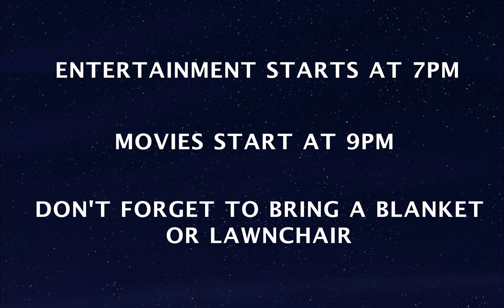Movie Nights in the Park 2017 [Official Trailer]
This summer, meet us in Victoria Park for 6 great movies, 4 great food trucks, awesome entertainment, and more!

And now announcing an extra special feature - MOVIE NIGHT ON THE STREET.

MOVIE NIGHTS IN THE PARK (Victoria Park)
Zootopia (G), Friday, July 21
Finding Dory (G), Thursday, July 27
Moana (G), Friday, August 11
Star Wars: Rouge One (PG-13), Friday, August 17
Grease (PG-13), Friday, August 25
Secret Life of Pets (G), Thursday, August 31

MOVIE NIGHT ON THE STREET (Dundas Street)
The Incredibles (G) - Thursday August 10

Movies start at 9, come early to get a spot, grab some food, and enjoy some awesome entertainment!

Share to help us spread the word!
Hope to see you out this summer!